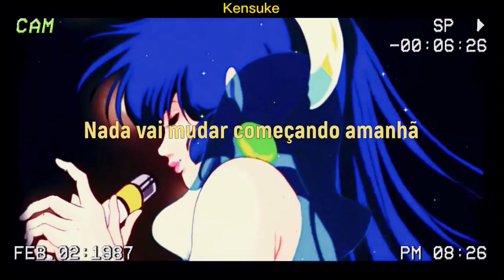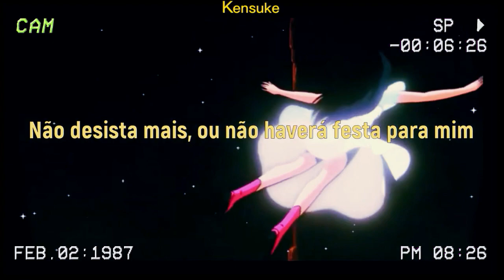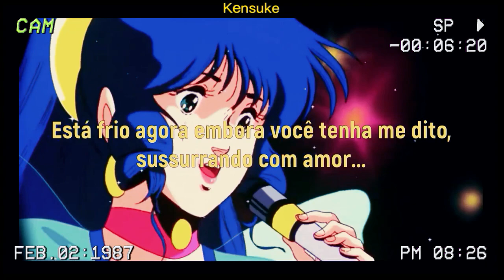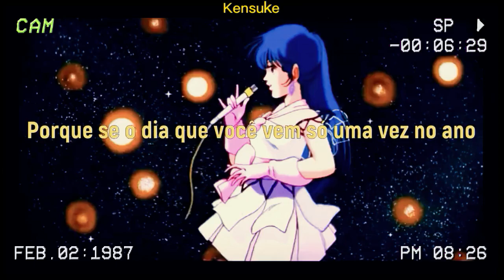Nanidato (ナニダト) - 「Super Riser 」(Legendado/Tradução)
⌦ 🎬  Anime : Macross
⌦ 🚫 CLASSIFICAÇÃO : + (14)
⌦ 📺 Onde Assisto : animefire
ˢᶦᵍᵃ   ᶜᵘʳᵗᵃ   ᶜᵒᵐᵖᵃʳᵗᶦˡʰᵉ

♪ Lyrics :

1 2 3 4
1 2 3 4
1 2 3 4
1 2 3 4
1 2

Quem está emocionado?
Passando o dia todo esperando por flocos de neve
Foi maravilhoso estar apenas com você e mais ninguém
Que bom

Nada vai mudar começando amanhã
Quero rezar essa noite de Natal
Foi maravilhoso estar apenas com você
Que bom

Ei...
Vamos encontrar um pinheiro grande com um monte de enfeites

Não desista mais, ou não haverá festa para mim
Está frio agora embora você tenha me dito, sussurrando com amor...
Que estaria comigo
O vagão corre enquanto espera por flocos de neve
O ''Vídeo'' é para hoje

Que bom
As vezes não faz sentido se o dia que você vier for apenas uma vez por ano

Que bom
O vagão que pega flocos de neve e sai com o vento
Para você é mais que nada

Que bom
Porque se o dia que você vem só uma vez no ano
É só para você
Que bom